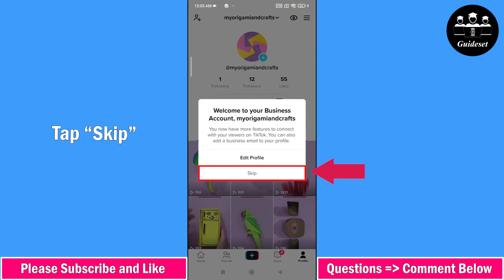How to Change Your Tiktok Account to a Business Account | Step by Step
How to Change Your Tiktok Account to a Business Account
In this video, you will learn How to Change Tiktok Account to a Business Account step by step. Changing Tiktok Account to a Business Account is very easy and you can do it easily with this tutorial.